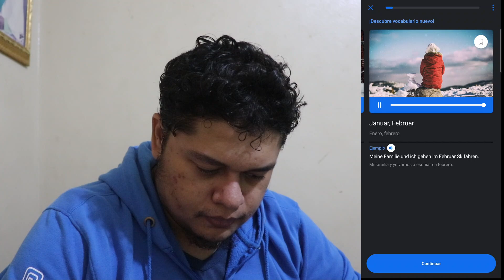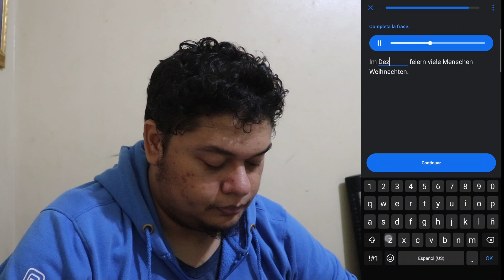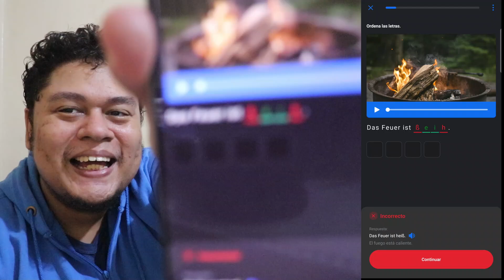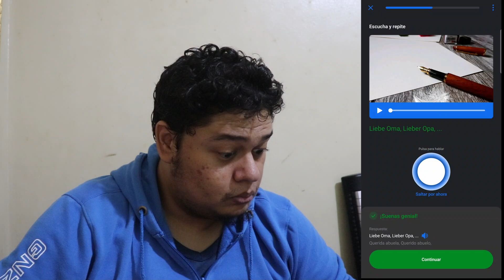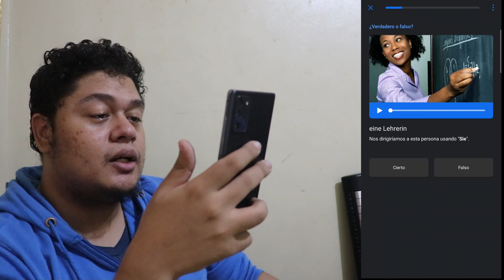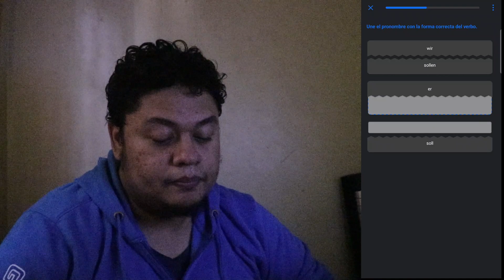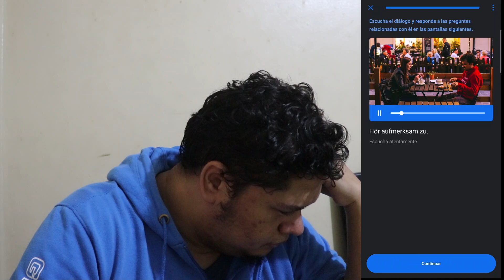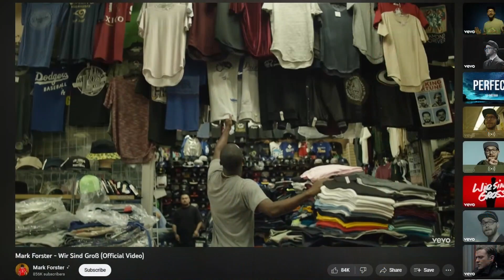Meses. Estaciones. Datos personales. Uso de SOLLEN + EXAMEN DE NIVEL | A1 | APRENDIENDO ALEMÁN #34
ß